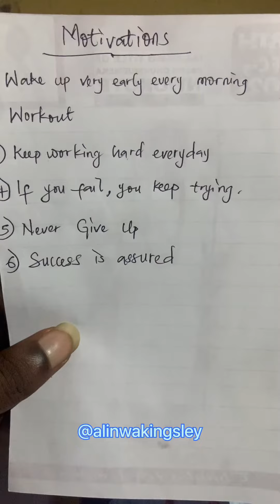Motivational speakers will be disappointed after watching this video 😁